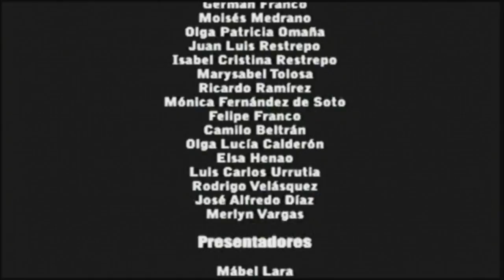Concierto Tributo a la Cultura afro, Graciela Salgado. Parte VII. Bogotá, 2011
Imágenes del concierto ‘Tributo a la cultura afro, negra, raizal y palenquera’, que se realizó el miércoles 20 de Julio del año 2011 en el Palacio de los Deportes de la ciudad de Bogotá, Colombia,  espectáculo organizado por el Ministerio de Cultura. El concierto comenzó con la interpretación del himno nacional, a capela, por parte de la cantante chocoana Clarisol Martínez. En seguida, el Grupo Saboreo subió la temperatura y le entregó, al Grupo Gualajo, cuya marimba (instrumento que también se conoce como el piano de la selva) refrendó la evocación a los aires del Pacífico. Se dio  paso a la primera de las homenajeadas: Leonor González Mina, la Negra Grande de Colombia, que estuvo acompañada por el grupo Herencia de Timbiquí. Después hizo su presentación Coral Group (de Providencia), y luego, la segunda homenajeada: Petrona Martínez, la Reina del Bullerengue. De las piezas clásicas interpretadas con maestría por la pianista Tersita Gómez y la soprano Betty Garcés, se pasó al trío La Etnnia, y de ahí a los temas de Son Palenque. Siguió Graciela Salgado, que estuvo con su grupo las Alegres Ambulancias, y Totó la Momposina. Luego, la orquesta bogotana La 33 y de Juan Carlos Coronel. El concierto lo organizó el Ministerio de Cultura, en el marco de la designación, por parte de la ONU, del 2011 como Año Internacional de la Afrodescendencia, para rendir homenaje  a la cultura afrodescendiente.  Graciela Salgado: Voz líder de las Alegres Ambulancias, grupo originario de San Basilio de Palenque. Hija de Manuel Salgado “BATATA”, y Maria de la Luz Valdez, única mujer de esa relación. Desde muy niña escuchaba el tambor y los cantos de su madre. Fallece en Cartagena el 14 de septiembre a la edad de 83 años.  Las maestras de la tradición oral del lumbalú, lideradas por Graciela y el conjunto de cantadoras que pertenecen al cabildo, son hoy “LAS ALEGRES AMBULANCIAS” que en su interior manejan las lenguas bantú y Angola. Farotas de Talaigua, Barranquilla, cumbia, garabato, mapalé, son de negro, congo, Danza del Congo, Danza del Caimán Cienaguero, Danza de los Gallinazos, Danza de las Pilanderas, Danza del Torito, Danza de los Diablos Arlequines,  Danza de los Coyongos, Danza del Garabato, Marimonda, EL Monocuco, Diablo Espejo, Maria Moñitos, Negras Palenqueras, Carnaval de Barranquilla, Antonio María Peñaloza, Catalino Parra, Gabriel Segura, Los Gaiteros de San Jacinto, Totó La Momposina, Leonor González Mina, Barranquilla, cumbia, garabato, mapalé, son de negro,  Danza del Congo, Juan Chuchita Fernández, Aurelio Fernández, Santiago Ospino,  Bullerengue, Mayte Montero, La vida vale la pena, San Cayetano,  Etelvina Maldonado, Irene Martínez, chalupa, son de negro, Palenque, rochela, Gaiteros de San Jacinto, Changó el Gran Putas, Tierra mojada, corral de negros, En Chimá nace un santo,  África. Mandingas, yolofos, minas, carabalíes, fiafaras, yorubas, Chirimía chocoana, Marimba de Chonta, Pacifico Colombiano, Timbiquí Cauca, Costa Pacífica Colombiana, Grupo Folclórico Socavón, Festival Petronio Álvarez, afrocolombianidad, Encuentro de Expresión Negra, Esperanza Bioho Perea, CURRULAO, bambuco viejo, juga, bunde, peregoyo, Julio Rentería, Quibdó, Chocó, Jackson Ramírez Machado